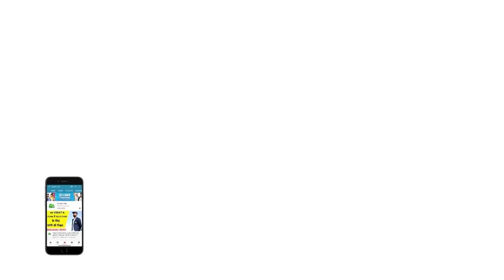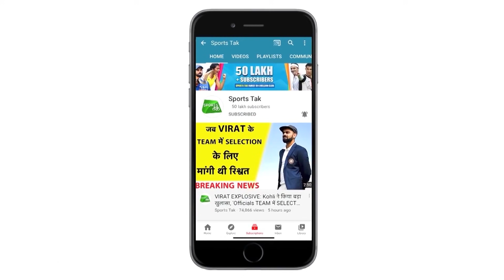आज T20 WC के Super 12 में AUS VS SA और WI VS ENG की भिड़ंत, जानिए क्या हो आपकी HOWZAT 11 |Sports Tak